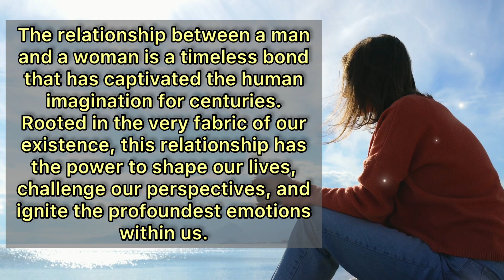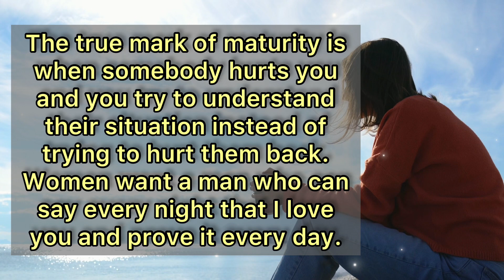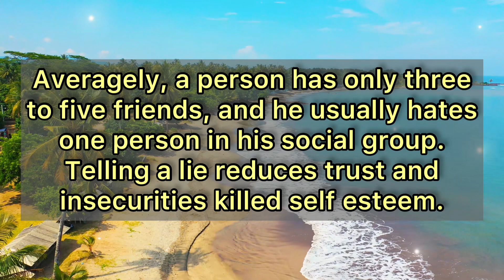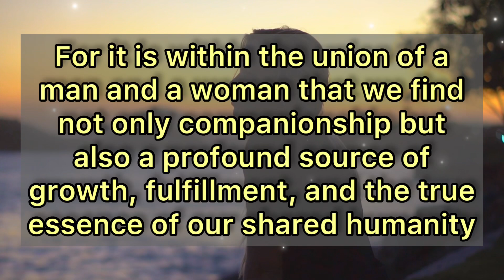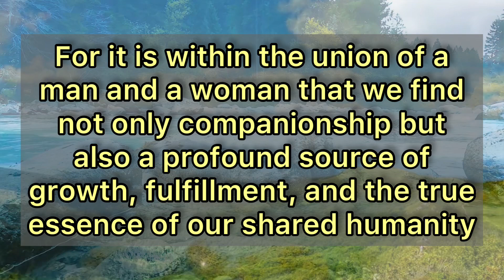Interesting Facts, Women are happier and healthier if they prefer.@ThePsychologyLine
Interesting Facts Women are happier and healthier if they prefer...
Title: Women's Well-being: The Power of Self-Preference

Description:
Discover the profound impact of personal preference on women's happiness and health in this thought-provoking video. Research suggests that women who prioritize their own needs and preferences tend to experience greater well-being and overall life satisfaction. Join us as we delve into the importance of self-preference, self-care, and self-empowerment for women, exploring the transformative effects these practices can have on their lives.

In this enlightening discussion, we explore the benefits of honoring one's own desires, dreams, and aspirations. From making time for self-reflection to setting boundaries, we delve into practical strategies that empower women to prioritize themselves and their own happiness. By embracing self-preference, women can cultivate a deeper sense of self-worth, nurture their mental and emotional well-being, and forge a path towards greater fulfillment.

We also delve into the connection between self-preference and physical health, exploring how honoring personal needs can reduce stress, improve overall energy levels, and enhance overall quality of life. From engaging in activities that bring joy to nurturing supportive relationships, we highlight the ways in which self-preference can positively impact women's overall health and vitality.

Join us on this empowering journey as we delve into the transformative power of self-preference for women. Discover practical tips, inspiring stories, and research-based insights that can help women cultivate happiness, well-being, and a stronger sense of self.

interesting Psychology Facts about women , Psychology of Human Facts || Home Quotes @ThePsychologyLine

Psychology Facts About Human Body And Human Behavior, Human Psychology Behavior    @ThePsychologyLine

Rare Psychology Facts About Human Body And Behavior @ThePsychologyLine

Interesting Psychological Facts About Life and Relationships  Human Psychology Behavior  @ThePsychologyLine

27 Amazing Psychological Facts About Love Relationships | Interesting Psychology Facts @ThePsychologyLine

31 Interesting Psychological Facts about Human Behaviour @ThePsychologyLine

Interesting Psychological Facts About Life and Relationships | Human Psychology Behavior.